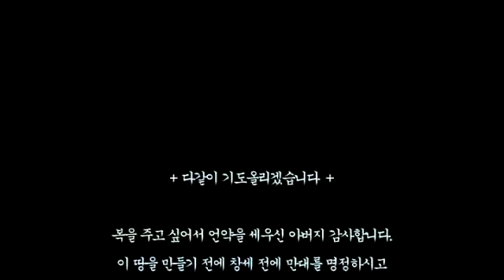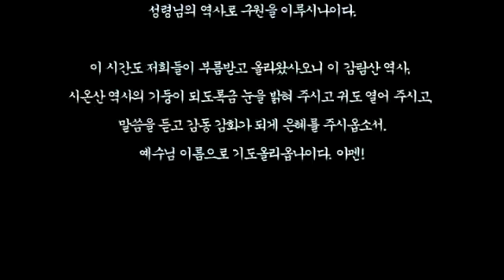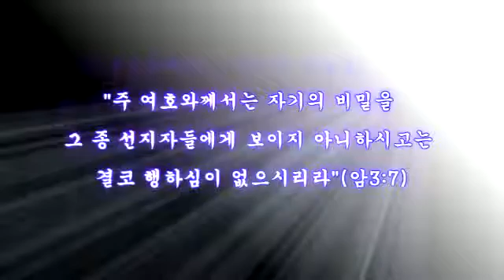스룹바벨 선교회 20160624 스가랴14장 속도UP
[금 오후 설교] 스가랴 14장 : 심판 날의 역사 2016/06/24 Friday Afternoon

Mahershalalhashbaz (Isaiah 8:1)

מַהֵר שָׁלָל חָשׁ בַּז‎ (ישעיהו 08:01 )